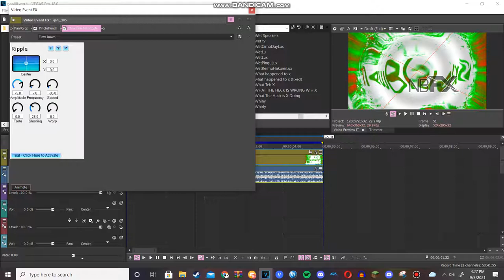How to make Weird Ring&Sync (NewBlueFX Version)